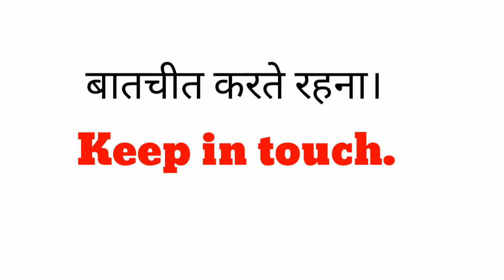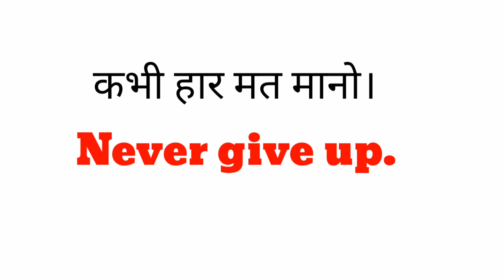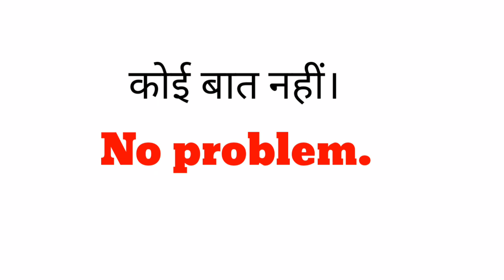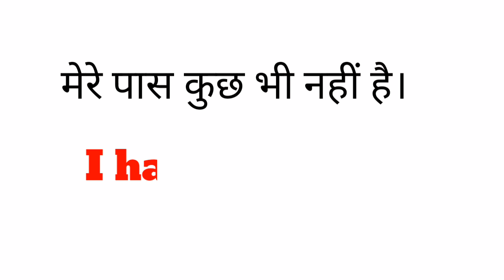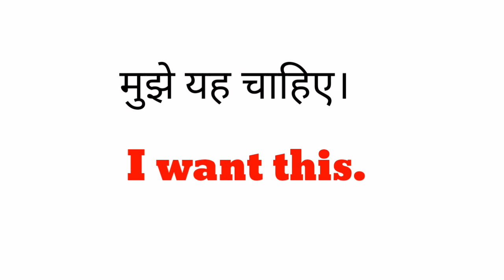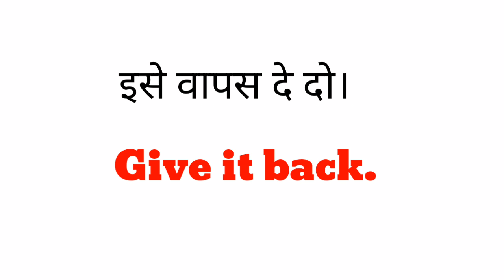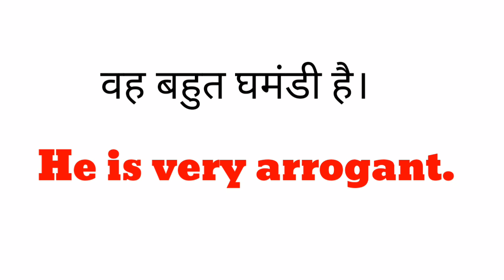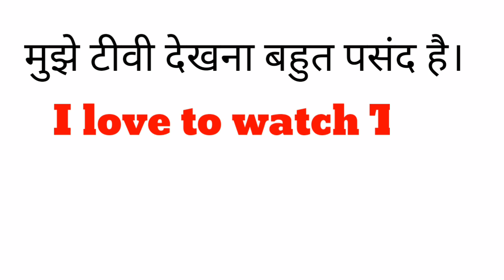अंग्रेजी के रोज बोले जाने वाले sentences|Daily use English Sentences|English Speaking Practice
Hello Everyone,yaha par aap sikhne wale hai daily life me bole jane wale english ke chote chote sentences ,ye sare sentences hum apni daily life me roz bolate hai.

English sikhe,
English sikhao,
English bolna sikhao,
English padhna sikhao,
Spoken English,